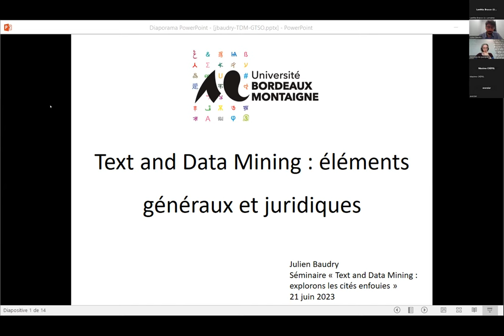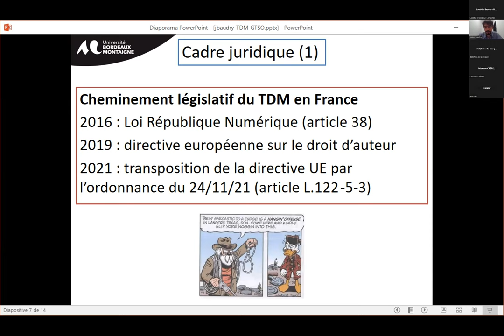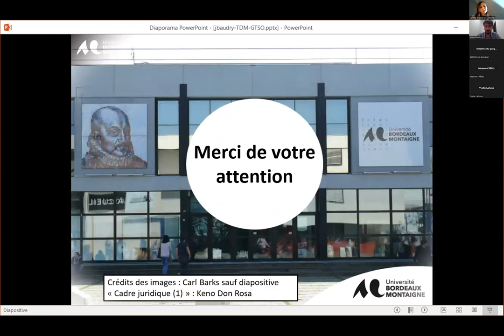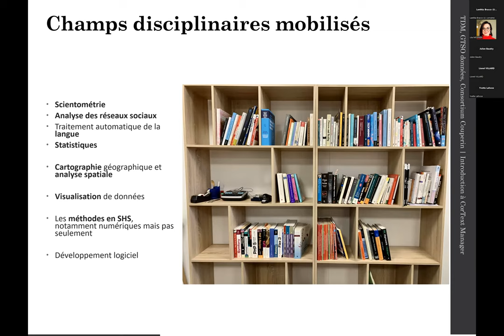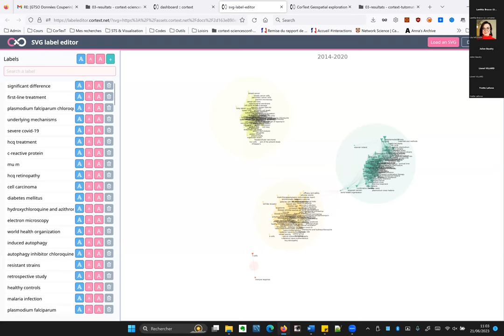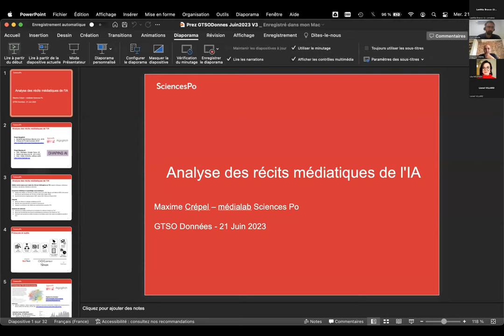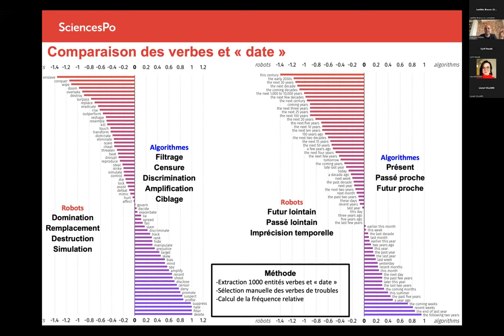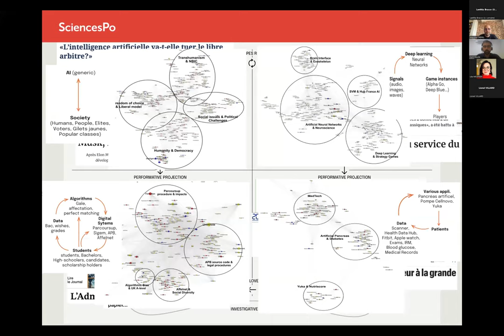Text and data mining : explorons les cités enfouies !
Ce webinaire s'est tenu le 21/06/23.. La fouille de texte et de données à des  fins de recherche a été transposée dans le droit français en décembre 2021. Cette évolution a permis d'ouvrir de nouvelles perspectives pour la recherche, en permettant notamment de reproduire des contenus protégés par des droits de propriété intellectuelle sans avoir à recueillir d’autorisation préalable des « titulaires de droits » dans le cadre d'un projet de recherche. Cette « exception » a provoqué débats et controverses mais a également permis le développement de nouveaux usages. Après un rappel de l'historique et du contexte juridique, deux chercheurs présenteront leurs projets basés sur le TDM. Explorons ensemble les cités enfouies ! Ce webinaire est organisé par le GTSO Données du Consortium Couperin.

Ce webinaire est préparé par Laetitia Bracco (Université de Lorraine), Delphine Du Pasquier (École des Ponts ParisTech), Cyril Heude (Sciences Po Paris), Doriane Lemeltier (CEA Saclay), Léa Mosnier (Aix-Marseille Université), Cynthia Pedroja (Campus Condorcet) et Jozefina Sadowska (INRIA).

Interventions :
2'45 - Le cadre juridique européen du Text and Data Mining
Julien Baudry - Université Bordeaux Montaigne

38' - Logiciel CorText Manager - Extraction d’information et analyse socio-sémantique pour les sciences humaines et sociales
Lionel Villard - ESIEE-Paris, LISIS

1h10 - Analyse des récits médiatiques sur l'IA
Maxime Crépel - médialab, Sciences Po